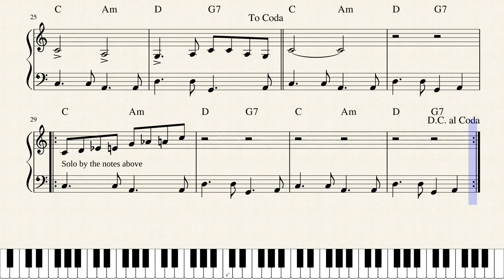Jouni Satopää - Swing